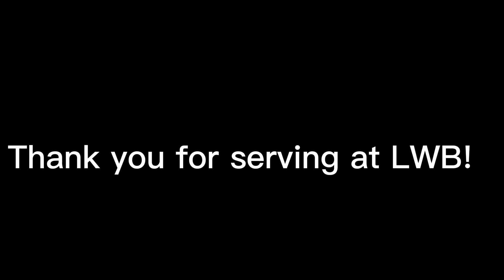Living Word Baptist | February Food Distribution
Living Word Baptist holds a Free Food Box Distribution every second Saturday of the month between 10AM - 12PM.  It’s a drive through distribution and we couldn’t make this possible with out the help of Grace Bridge and all our Volunteers.

We are thankful and blessed to all that serve our community and church.  All the praise goes to our wonderful and great God 🙌